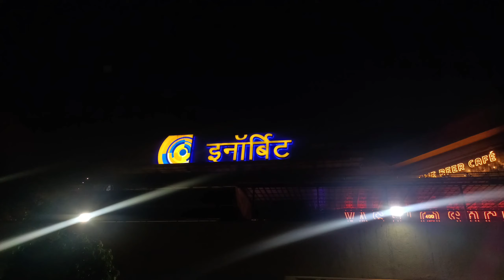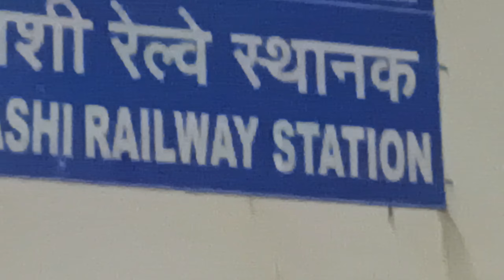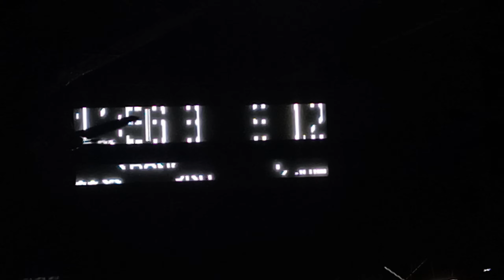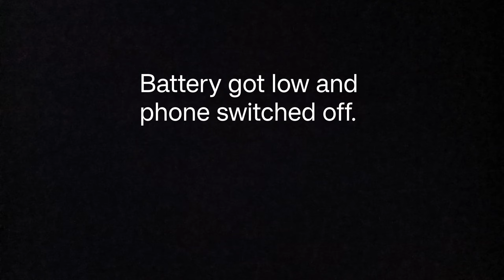I missed my train!!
A short vlog.
Thankyou!